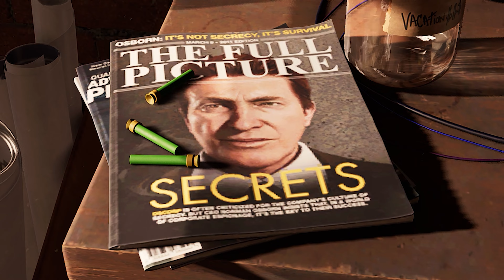Marvel's Spider-Man Remastered Intro | PC Gameplay | Nvidia Geforce GTX 1050 TI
Watch Marvel's Spider-Man Remastered Gameplay With Nvidia GTX 1050 TI.